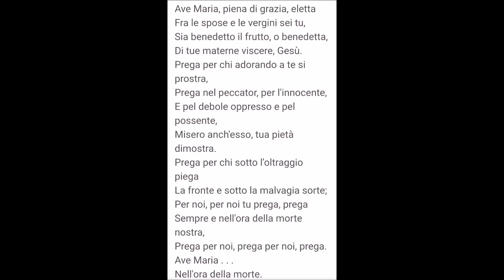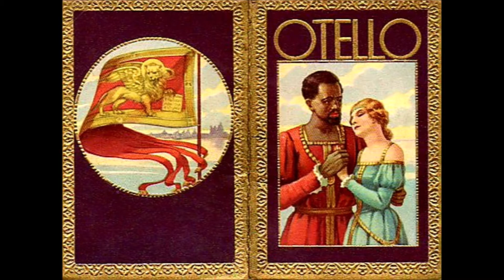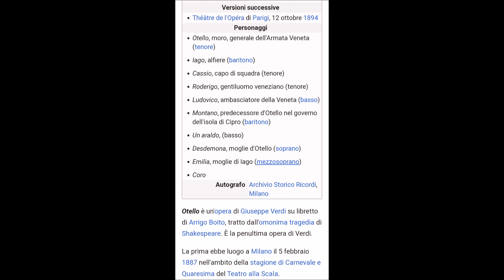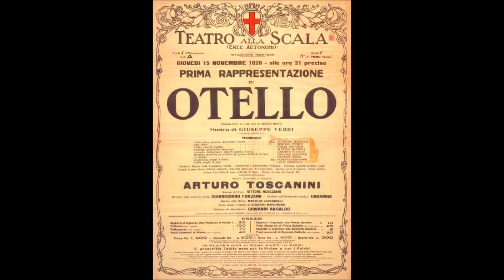"AVE MARIA"(OTELLO)-G.Verdi/Francesco Auditore-Tenore-Pina Macrì-Pianoforte